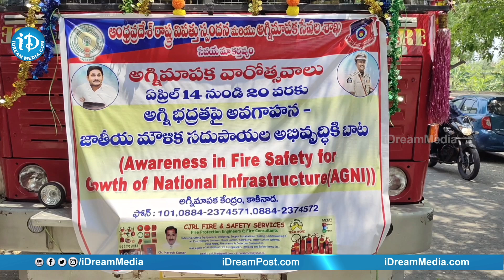Fire Safety Awareness to Students | Kakinada | iDream News